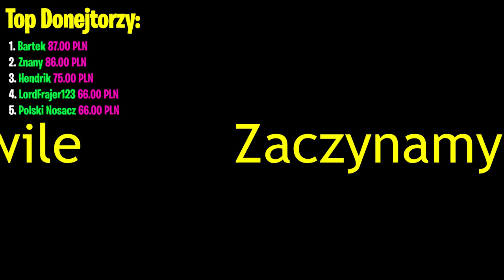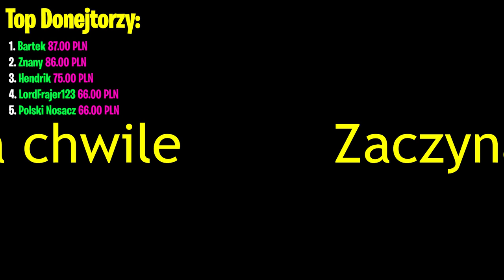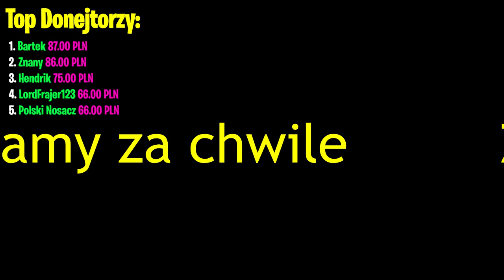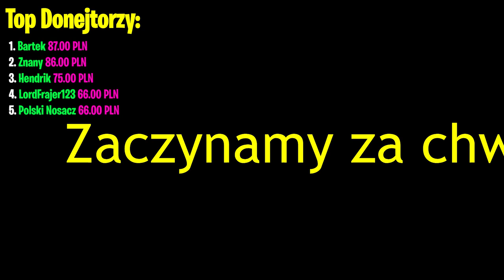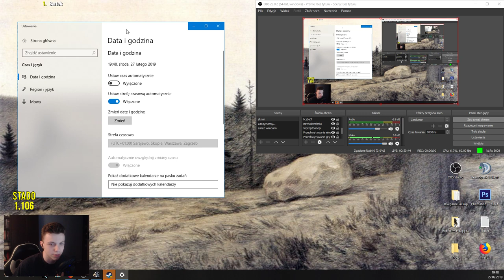GRAMY W EURO TIRY 2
Oficjalny stream, najlepszego streamera (o ile nie zobaczysz innych).

Regulamin (blazej pilnuj sie, gnoju!):
1. Nie spamujemy
2. Nie przesadzamy z wulgaryzmami
3. Nie reklamujemy sie
4. Nie wyzywamy sie (za duzo)
5. Staramy sie nie robic bleduf ortograficznych!
6. Moge moda? Nie
7. Jebac anime...
8. ...i turyngie (nie mowcie blazejowi!)
Jeszcze nie wiem co dalej, ale kiedys wymysle reszte